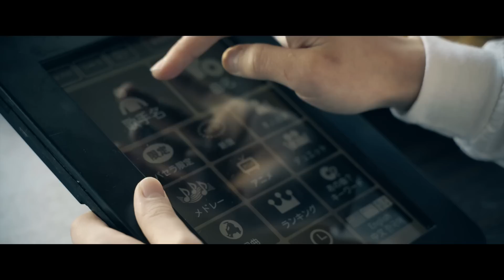般若 / 挑戦 /Official Music Video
筋トレ×HIPHOPが最強のソリューションである

Prod. DJ FUMIRATCH
MUSIC VIDEO
Director : Naoto Abe (NO COVER ART STUDIO)
Cinematographer : Ryoma Yoshimura
Lighting : Mido Taniyama
Hair and Make up : Rin Kiyono
Styling : Kohei Ohishi